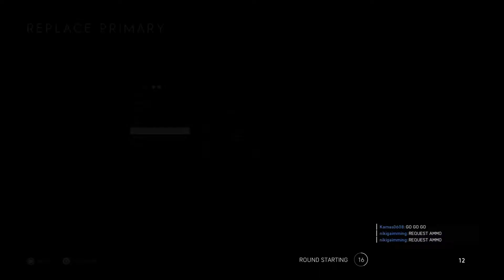EMP Begins - Battlefield 5